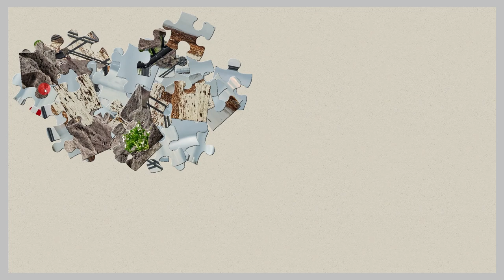129 Lighthouse and Aid Jigsaw Puzzle /Enjoy Gameplay Video on PC